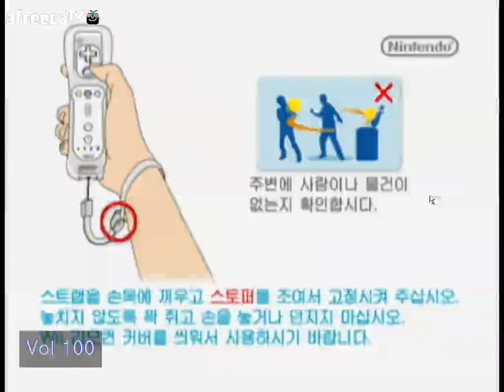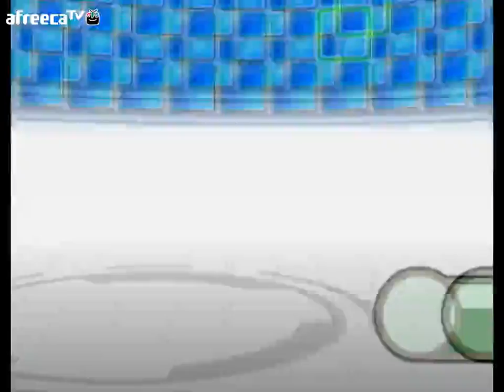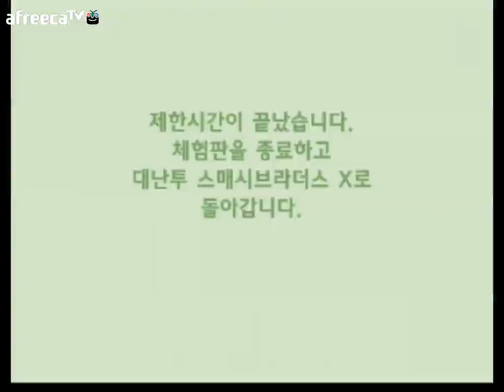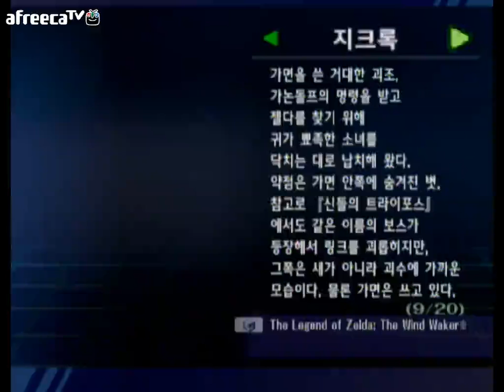녹두로의 대난투 스매시 브라더스 Wii 아공의 사자 #5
닌텐도 올스타! 대난투 스매시 브라더스 Wii